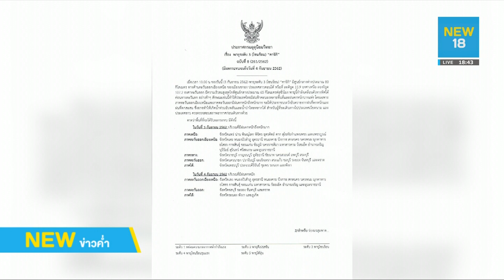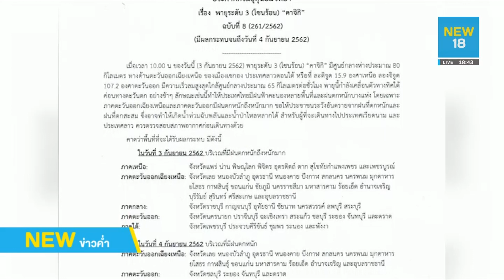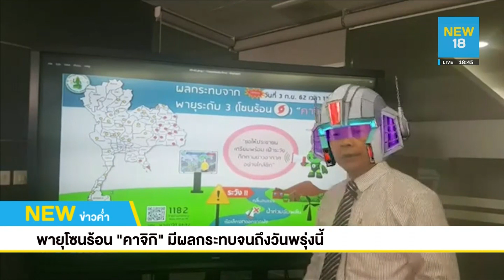อธิบดีกรมอุตุฯ ฟรุ้งฟริ้ง! เกาะติดพายุ-น้ำท่วมฯ l NEW18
สถานการณ์น้ำท่วม จากผลพวงของพายุโพดุล หลายจังหวัดยังน่าเป็นห่วง